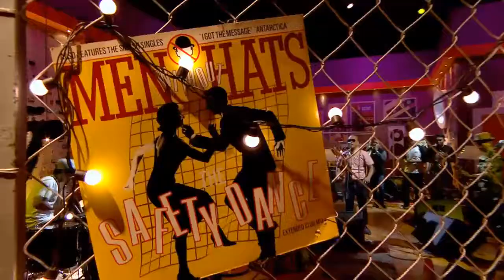Don Lego - Tong Sampah (Hidden Track DCDC MUSIKKITA)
Lagu 'Tong Sampah' Don Lego ngajarin Coklatfriends untuk selalu ngejaga kebersihan.